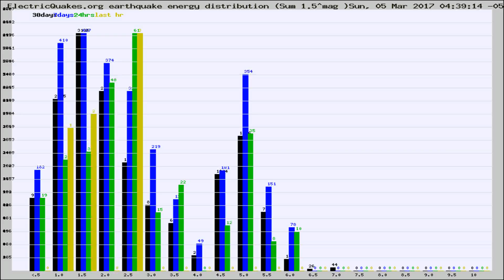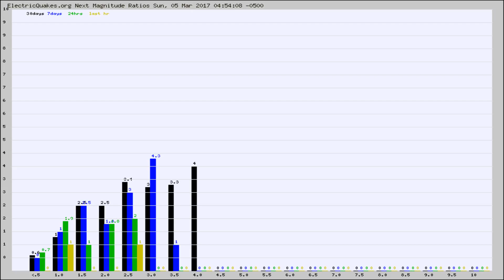Todays_Hourly_World_Earthquake_Statistics_from_ElectricQuakes.org_03-05-17+05:02:01